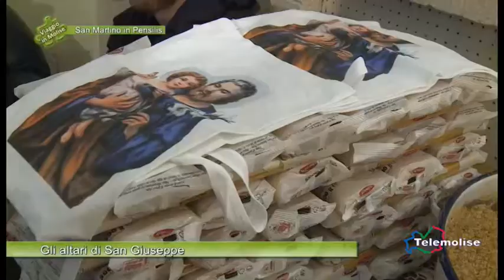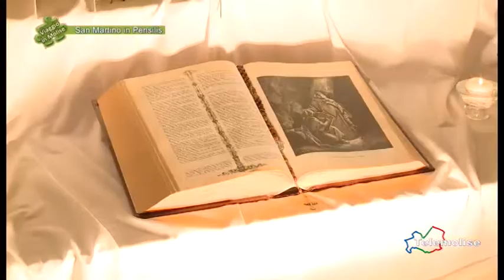Gli altari di San Giuseppe 03 San martino in P Viaggio in Molise Puntata 2844 Telemolise